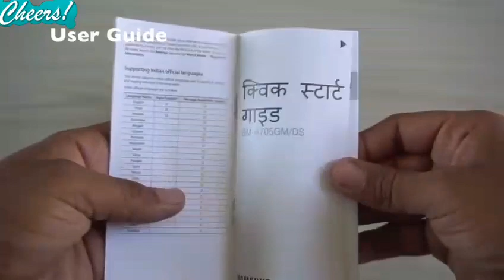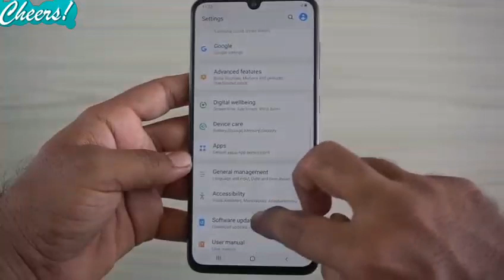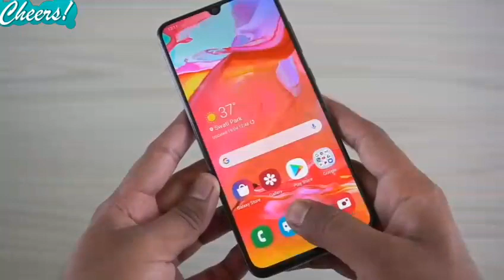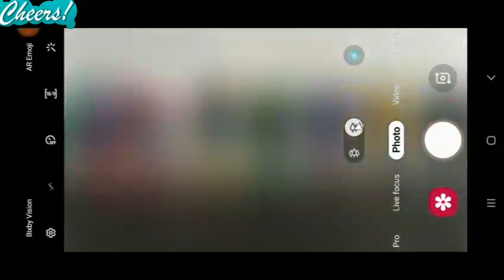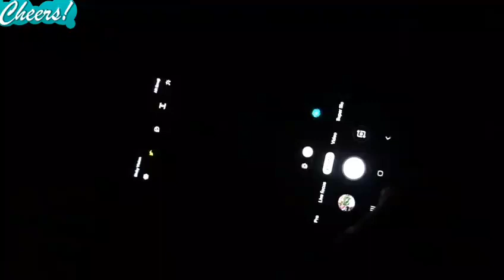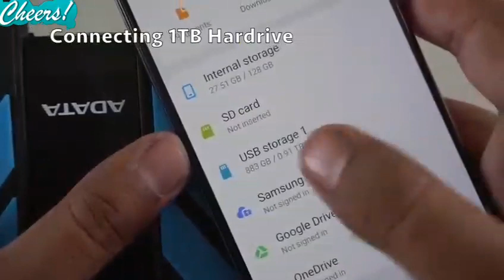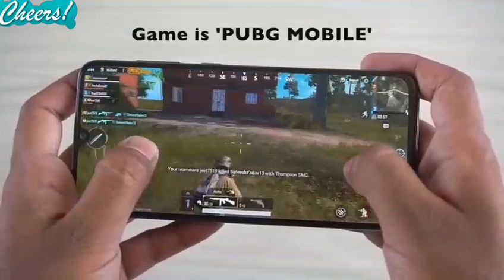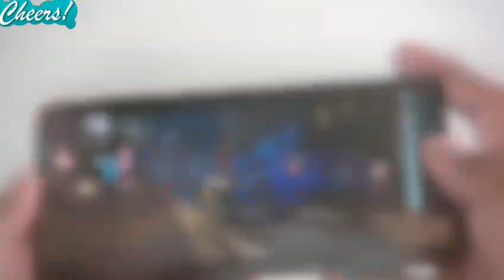Samsung A70 unboxing & review-TECHNO MOON